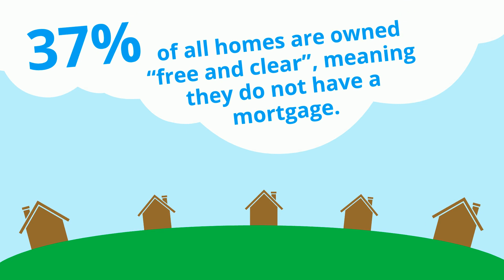Americans Are Sitting on Tremendous Equity(4/9/2020)